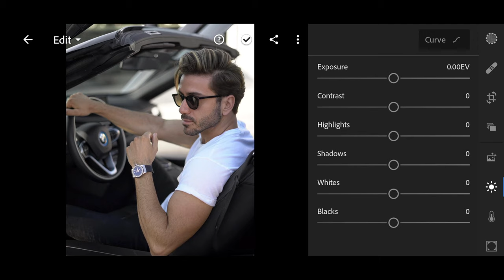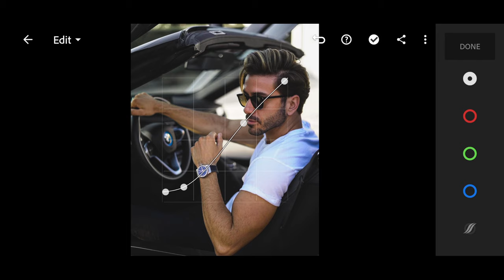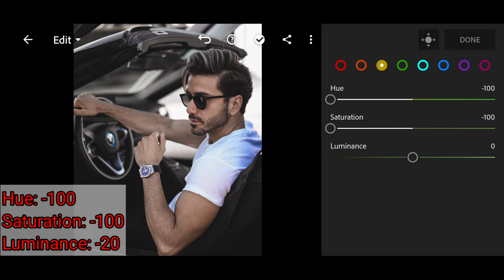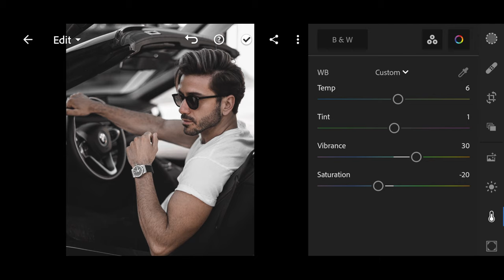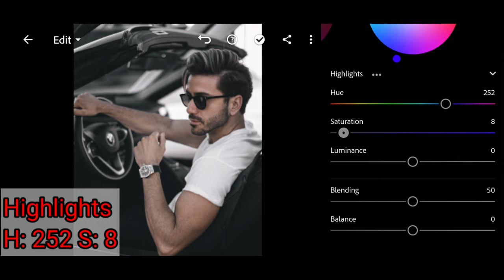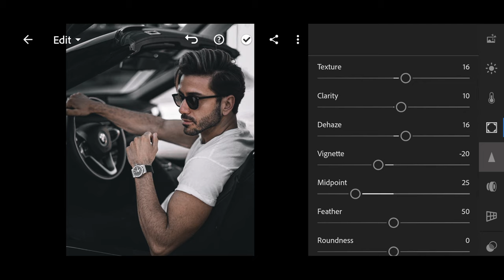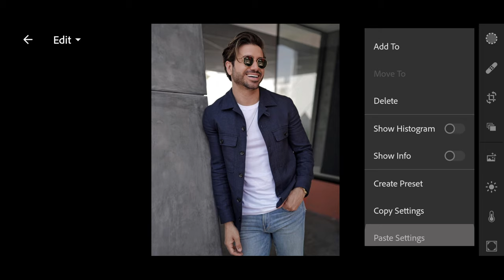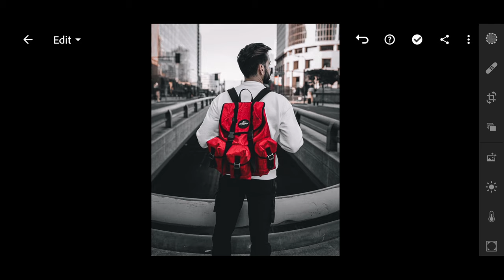Special dark Tone portrait Filter lightroom mobile edit photo | Free Preset DNG.